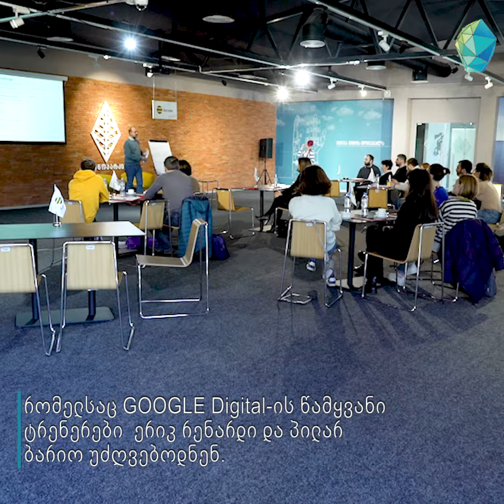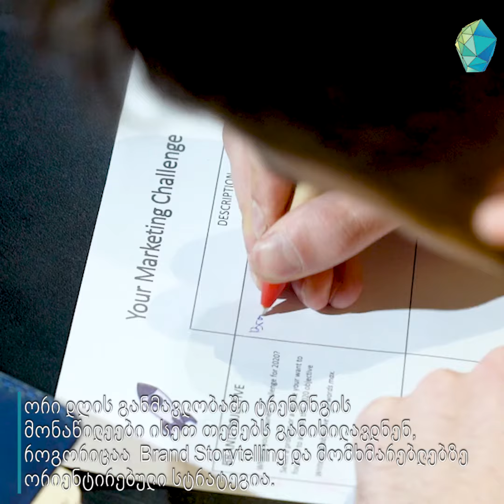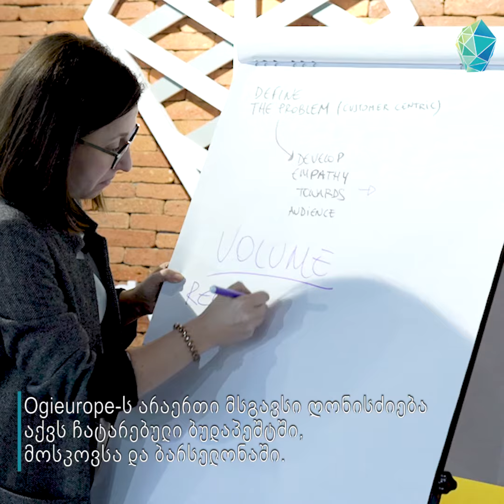,,მომხმარებელი და ბიზნეს სტრატეგია საქართველოში” - ტრენინგი ტექნოპარკში